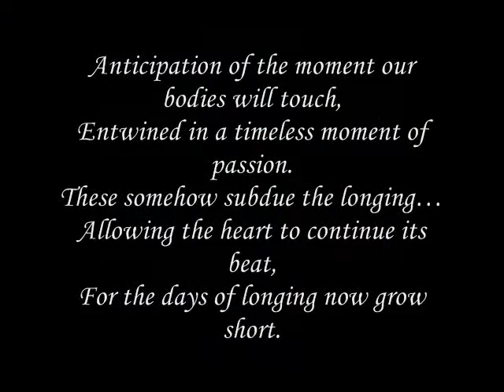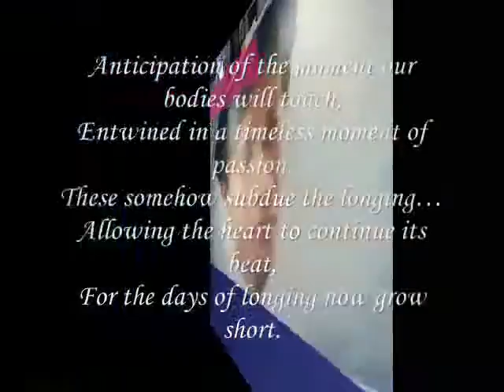Allowing the heart to continue its beat- miftachul wachyudi Miftachul Wachyudi (Yudee)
do.
do so
Money is an excellent servant, but the host
very bad.